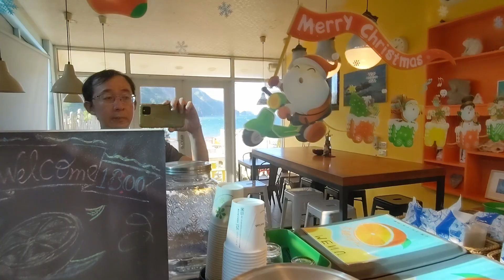南澳那山那谷漂漂河20240720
南澳 那山那谷 漂漂河